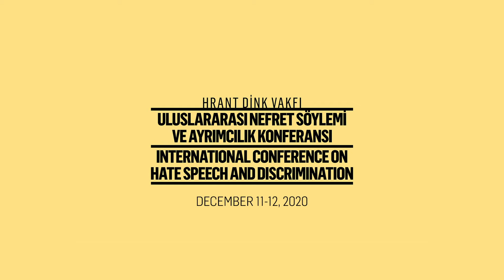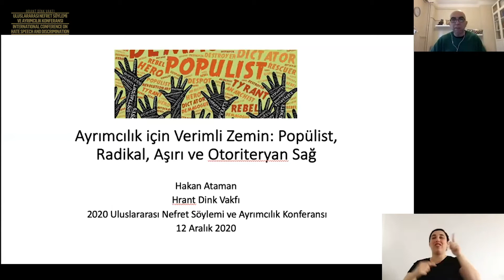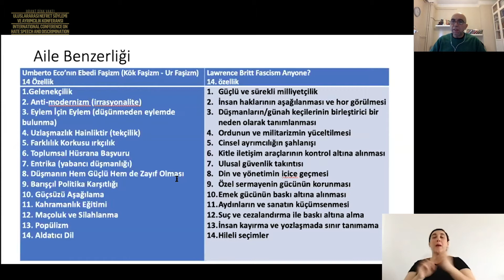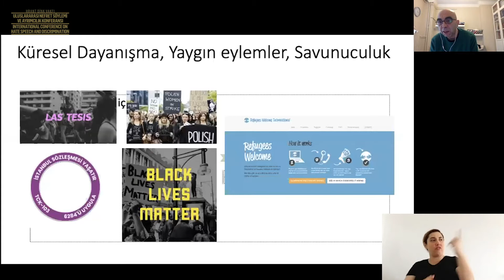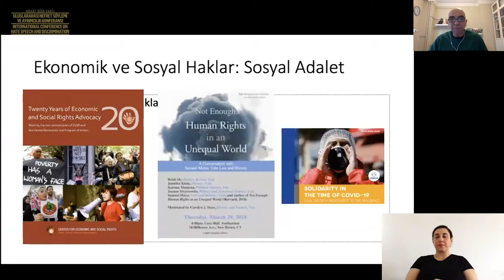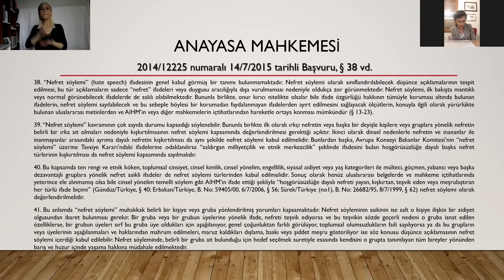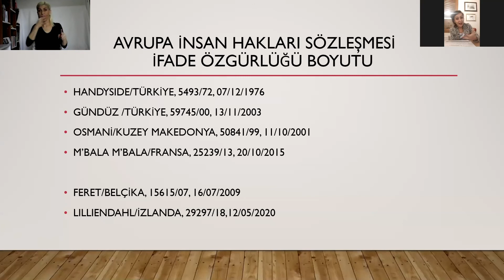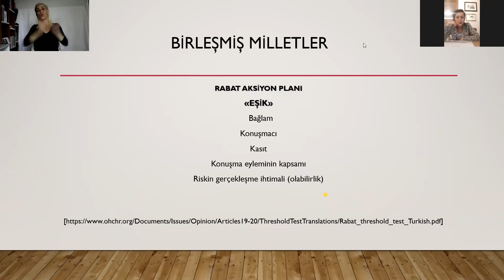PANEL8 | Human Rights&Hate Speech: Legal Perspectives - 2020 Conference on HS&D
2020 International Conference on Hate Speech and Discrimination
PANEL 8 | Human Rights & Hate Speech: Legal Perspectives
00:00 Chair: Ulaş Karan
01:57 Hakan Ataman - Populist/Radical/Far/Authoritarian Right as A Fertile Ground for Discrimination
29:13 Tuğçe Duygu Köksal - The sharp difference between hate speech and defamatory speech and the positive obligation of the public authorities to investigate hate speech